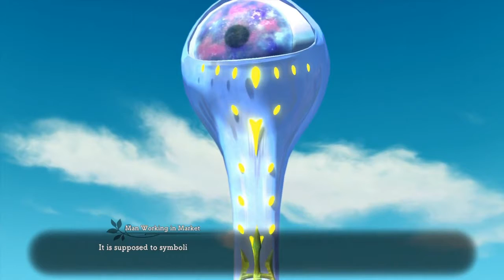Ni no Kuni II - Citizens Of Hydropolis, A Wedding Proposal, A Big Skirmish & Fighting Cetus #15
Broadcasted live on Twitch (03. February 2020)